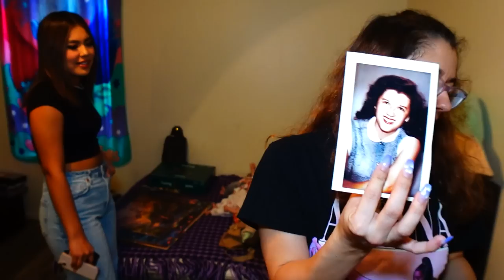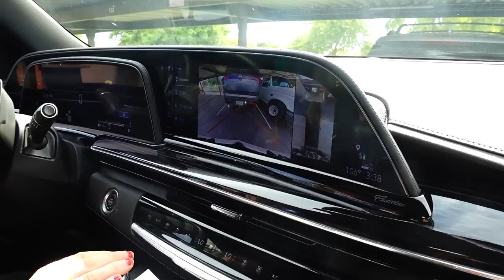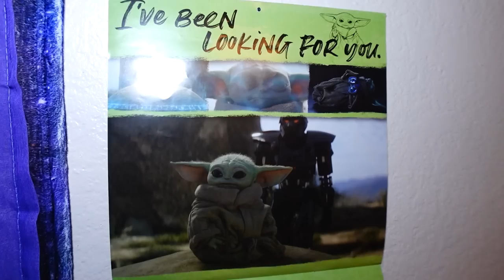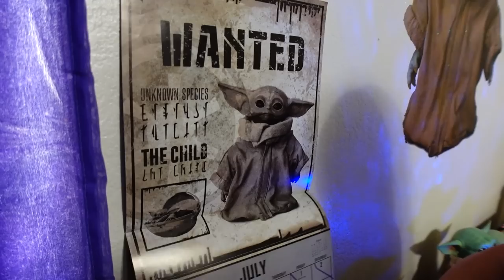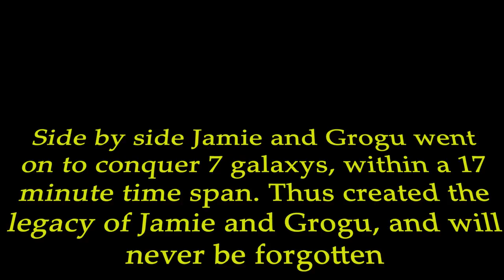Surprise Room Makeover! | Room Tour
Today we are surprising Jamie with a room makeover! She was so excited and her room tour turned out amazing.

Fan mail:
Crazy Pieces

♥OUR CHANNELS♥